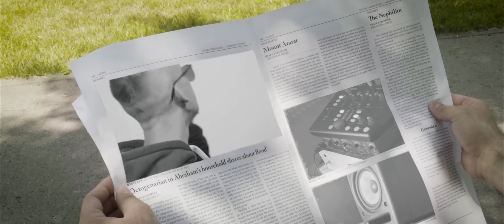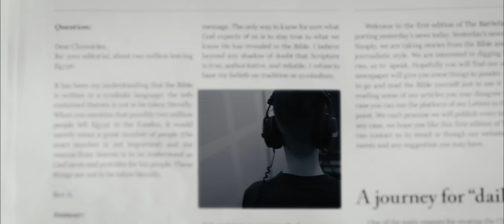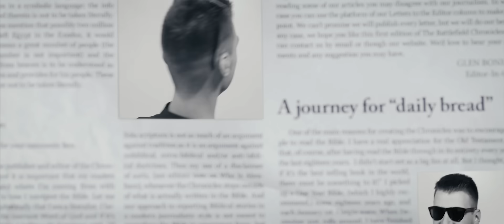Soultake x Ramzes - W górę szklanki (prod. Ramzes) | Official Video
W górę szklanki to singiel Soultake'a lub jak wolicie Baka, którym otworzyliśmy wytwórnie Ramzes Records.
Gościnnie na refrenie pojawił się Ramzes no bo co to za realizator, który refrenu nie położy :D

Title: W górę szklanki;
Artist: Soultake, Ramzes;
Tekst: Soultake;
Producer: Ramzes;
Video: Filmfinity
Mix/Master: Ramzes Studio;
Label: Ramzes Records;